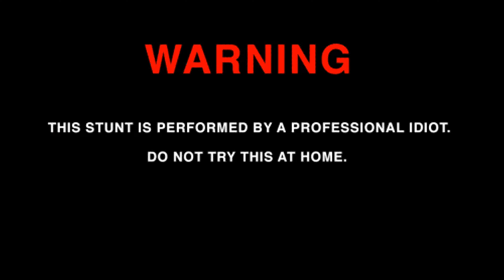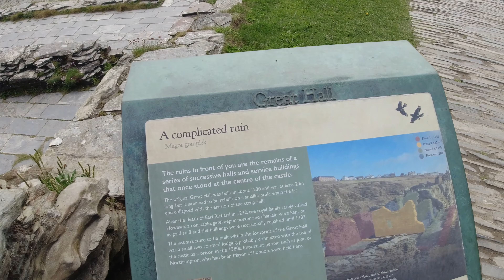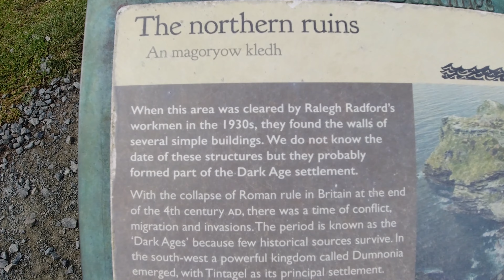Tintagel / Kernow [Cornwall] / Tintagel Castle 1. [EN]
Music:  The Rise And Fall Of A New King by Soundridemusic